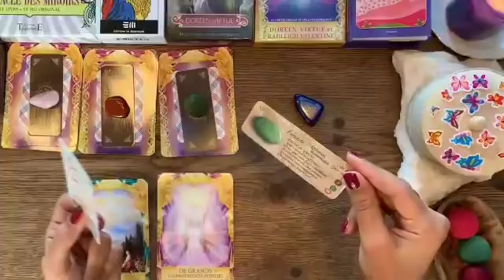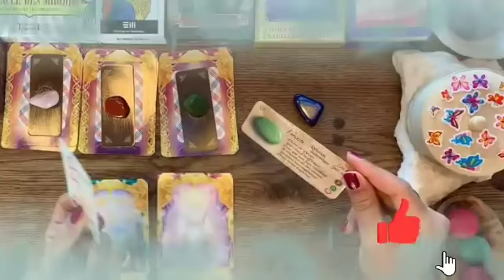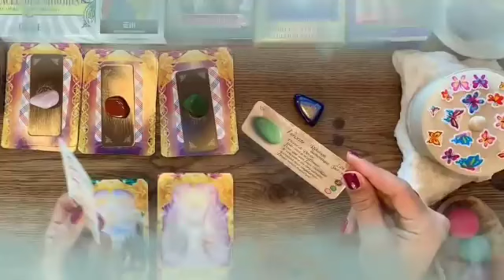برج الجدي توقعات لشهر ديسمبر 2024 💎 ستتمنى أن لا تعرف الحقيقه🙏💔يراقبك 24 ساعة يا جدي😲